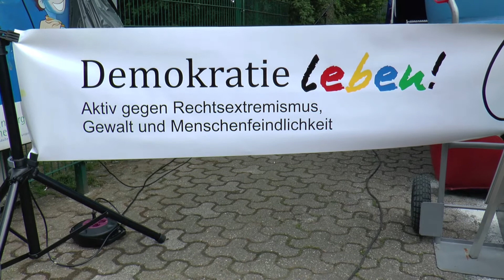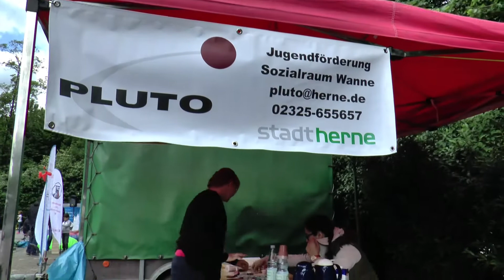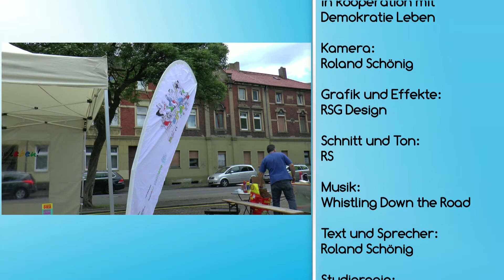Super Brückenfest an der A42, Bickern/Unser-Fritz feiert unter dem Motto Demokratie Leben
Auch im Jahr 2017 findet an der Emscherstr., dass hauptsächlich bei den Kindern, aber auch bei der erwachsenen Bevölkerung beleibte Brückenfest statt. An der Fußgängerbrücke über die A 42 wird gespielt, geklönt, informiert und beraten. In diesem Jahr steht das vom Förderwerk Bickern/Unser-Fritz ausgerichtete Fest, unter dem Moto „Demokratie Leben“.